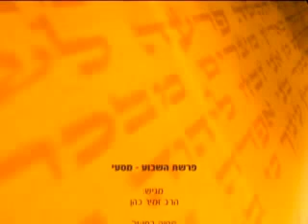✡✡✡ הרב זמיר כהן, פרשת מסעי / Rabbi Zamir Cohen, Parashat Maasei ✡✡✡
פרשת מסעי

הרב זמיר כהן בשיחה קצרה מתוך פרשת מסעי מדבר על ענייני הפרשה וההשלכות האקטואליות לזמננו.

אֵלֶּה מַסְעֵי בְנֵי-יִשְׂרָאֵל, אֲשֶׁר יָצְאוּ מֵאֶרֶץ מִצְרַיִם--לְצִבְאֹתָם:  בְּיַד-מֹשֶׁה, וְאַהֲרֹן. וַיִּכְתֹּב מֹשֶׁה אֶת-מוֹצָאֵיהֶם, לְמַסְעֵיהֶם--עַל-פִּי יְהוָה; וְאֵלֶּה מַסְעֵיהֶם, לְמוֹצָאֵיהֶם. וַיִּסְעוּ מֵרַעְמְסֵס בַּחֹדֶשׁ הָרִאשׁוֹן, בַּחֲמִשָּׁה עָשָׂר יוֹם לַחֹדֶשׁ הָרִאשׁוֹן:  מִמָּחֳרַת הַפֶּסַח, יָצְאוּ בְנֵי-יִשְׂרָאֵל בְּיָד רָמָה--לְעֵינֵי, כָּל-מִצְרָיִם. (חומש במדבר, פרק לג, פסוקים א - ג).